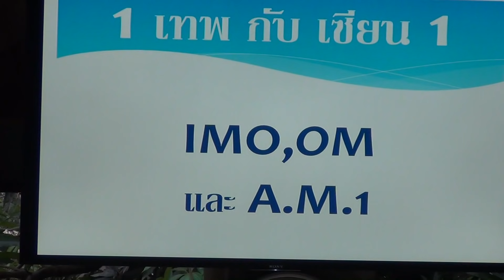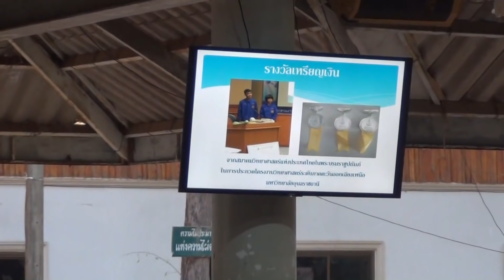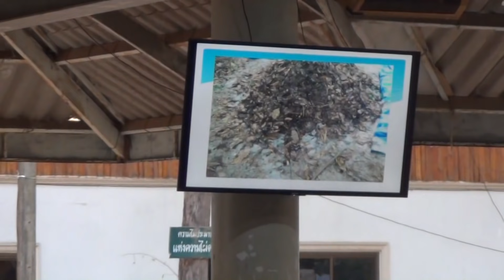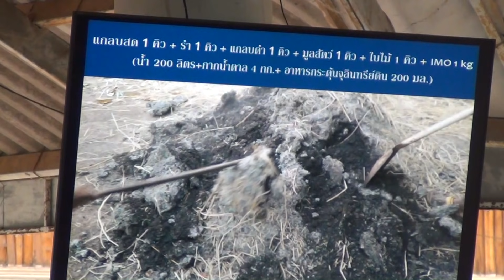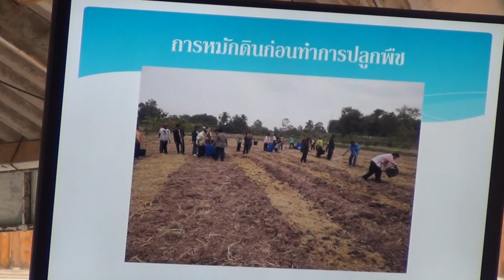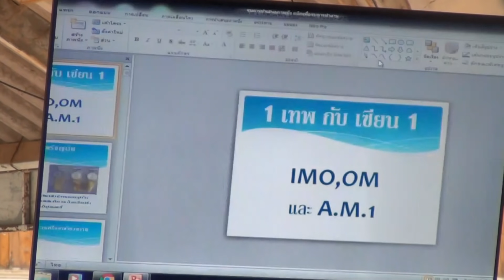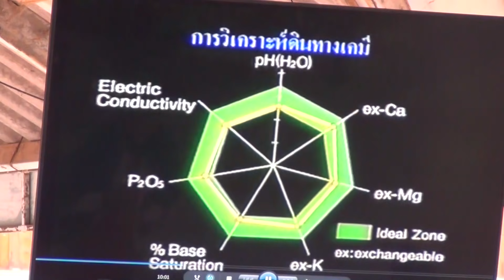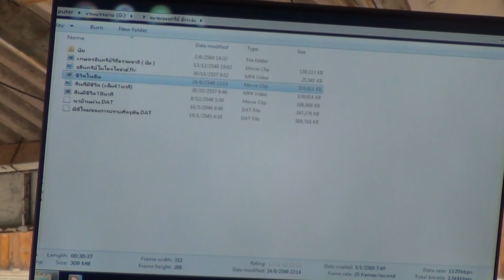อบรมเกษตรอินทรีย์ จุลินทรีย์1เทพ8เซียน อ.บุญรุ้ง สีดำ3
610310 อบรมเกษตรอินทรีย์ (ชาวไทยและชาวจีน)  การใช้จุลินทรีย์ในการทำกสิกรรมไร้สารพิษ การทำจุลินทรีย์1เทพ8เซียน อ.แดง บุญรุ้ง สีดำ 3 (ภาษาไทย-จีน) 10 มีนาคม 2561 ณ ชุมชนศีรษะอโศก ต.กระแชง อ.กันทรลักษ์ จ.ศรีสะเกษ